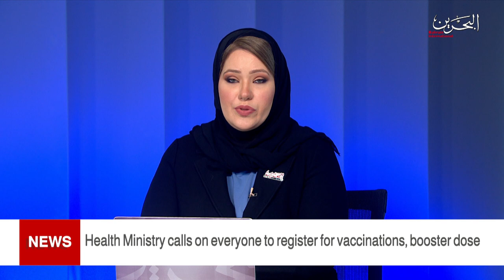BAHRAIN NEWS CENTER : ENGLISH NEWS 25-05-2021